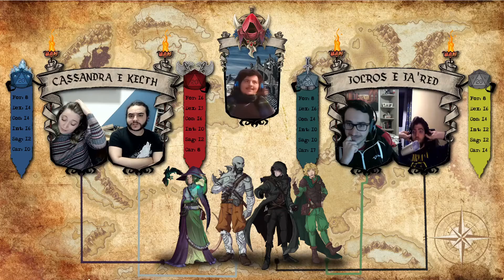ELAHIM - ATTO 2 - SANGUE SPORCO - ITA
Benvenuti Avventurieri nella 2° puntata di Elahim,
dopo il rapimento del grande oracolo Al'azzi, i nostri eroi sono stati incaricati di cercarlo e salvarlo dal suo assistente. La ricerca si interrompe quando il gruppo trova, in un villaggio distrutto, un anziano malato e, nonostante il tempo stringa, decidono di aiutarlo...

Elahim è la nostra nuova campagna ambientata, appunto, nell'omonimo mondo creato e masterato da Kaled Abou. Giocheremo  seguendo il regolamento di Dungeons and Dragons quinta edizione e ogni venerdì alle 18:00 pubblicheremo la sessione, qui sul nostro canale YouTube.

Le grafiche sono opera di Matteo Fossati, amministratore di Leggende in Taverna, i disegni sono stati fatti da Angela Cappelletti e la musica originale dell'intro è di Giovanni Cellai e Marco Matrone.

I giocatori sono Matteo Fossati per Kelth, Giovanni Cellai per Ja'red, Jacopo Casamonti per Jolros e Caterina Rugi per Cassandra.